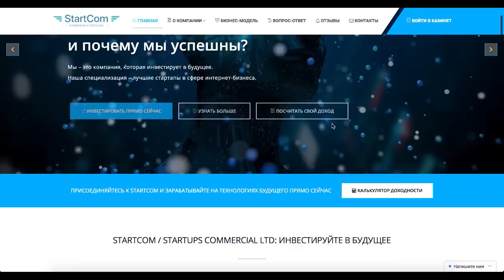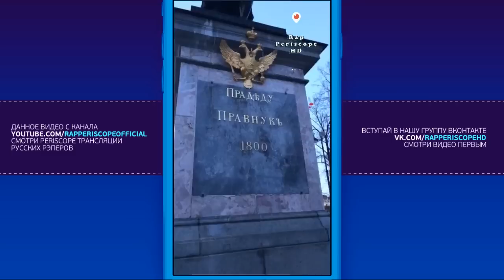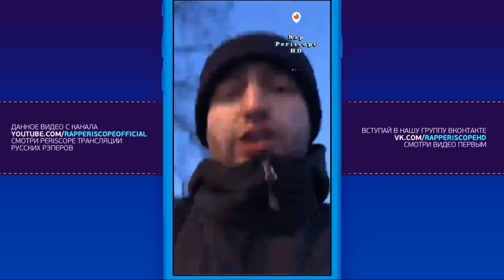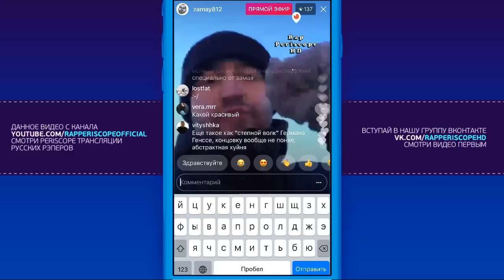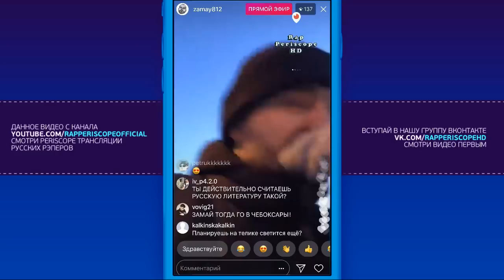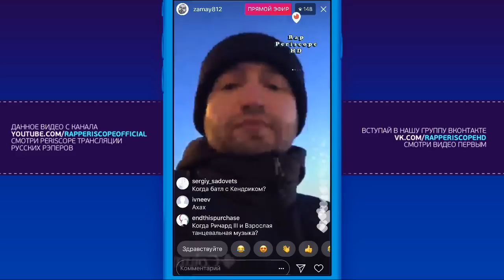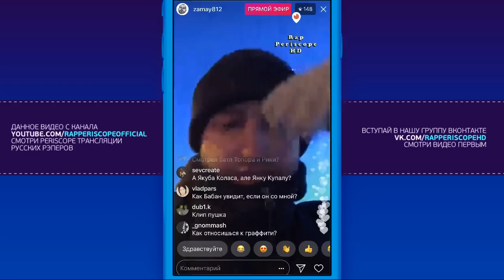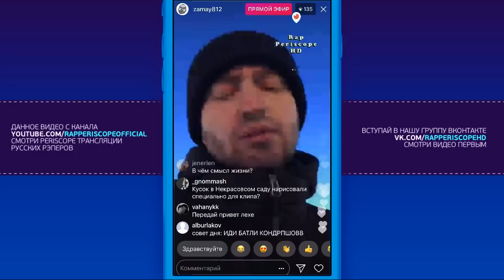Замай о Клипе Имя, Oxxxymiron, Fresh Blood 4, Kizaru, Schokk, SlovoTNT, Дудь, Лёха Медь, (16.3.2018)